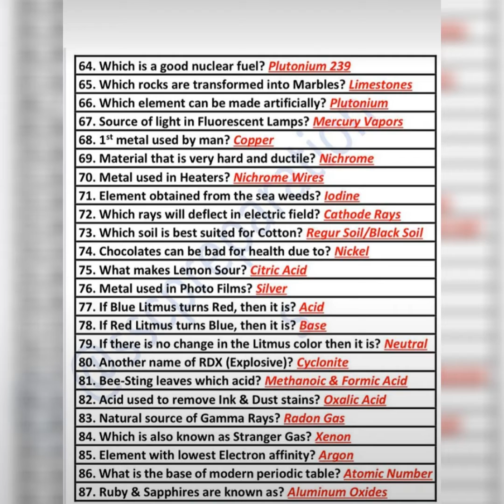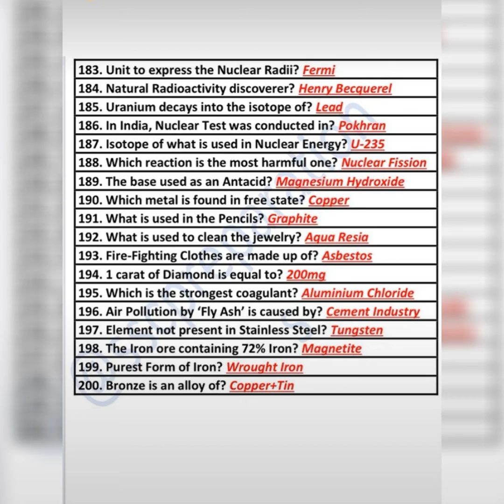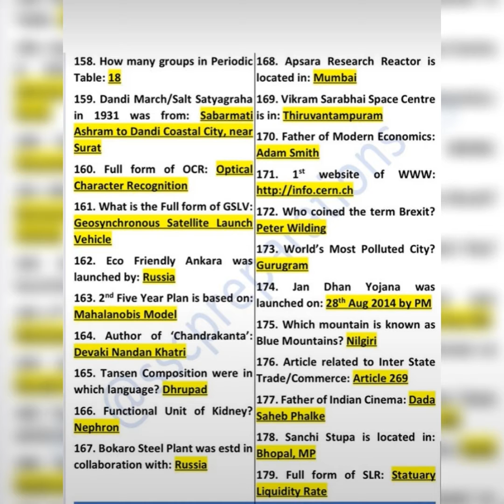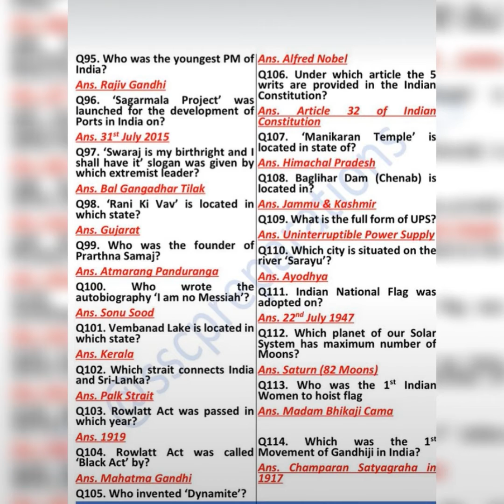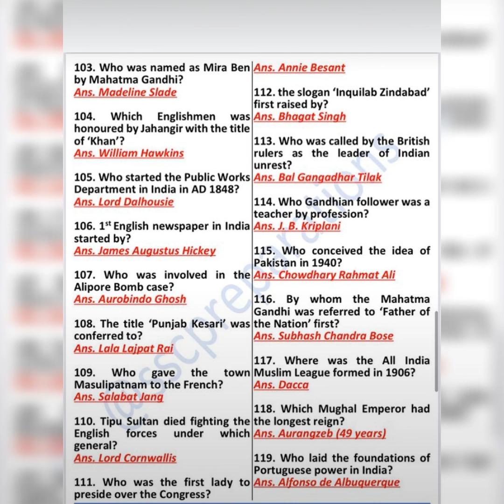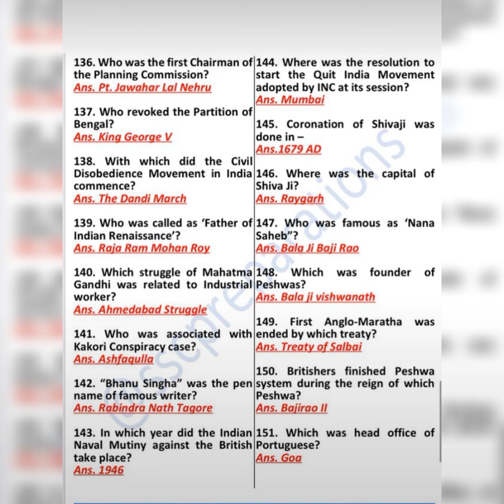Top Ssc Questions,Upcoming Questions in Ssc Exam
Top 200 Expected General knowledge for group D, 200 Most Repeated General Knowledge asked in railways,Repeated Questions Asked in Ssc exam,Ssc exam expected General knowledge Questions, Upcoming Questions in Ssc exams, VVI Ssc Questions